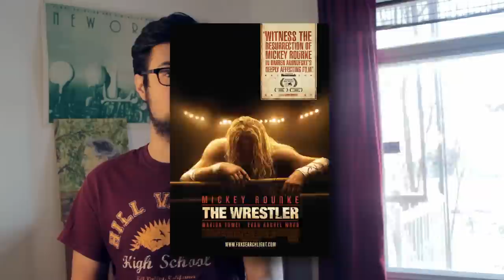Réflexion Faite #19 - Birdman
Proposé par Instant Critique Réflexion Faite est un podcast cinéma présentant en quelques minutes, avec humour et sans spoilers une des dernières sorties ciné.

Le Come-Back de Michael Keaton, "l'autre" Julien Lepers. Un acteur chéri de ces geeks puisqu'il est Batman et Beetlejuice dans une mise en abyme de ses propres doutes et démons. Bref, Birdman est déjà un incontournable que Quentin se devait d'analyser.